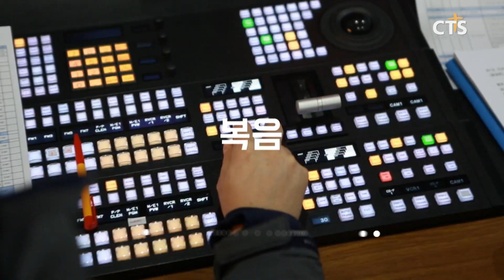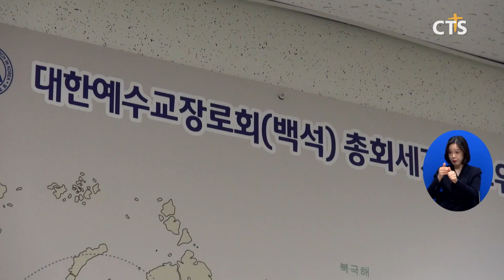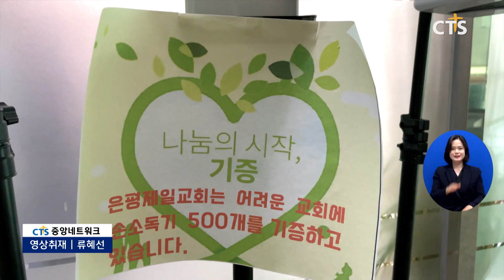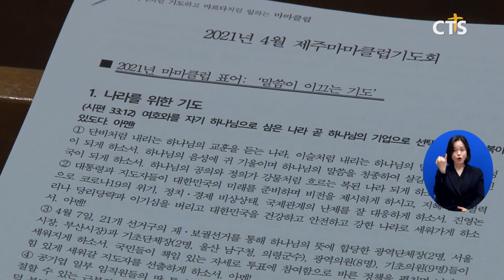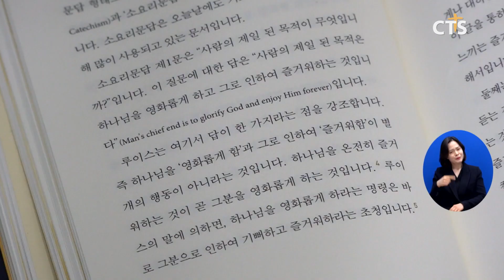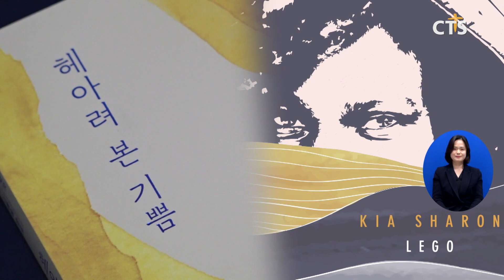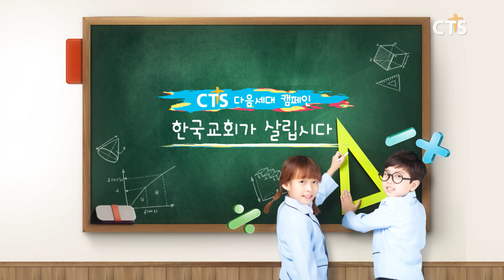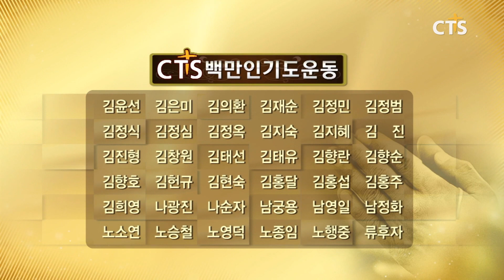2021년 4월 12일 전체뉴스 l CTS뉴스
헤드라인
1. 코로나19 이슈 - 코로나19 4차 유행 위기·헌혈로 생명 나누는 한국교회
2. 24시간 아이들 지킴이 - 아홉길사랑교회 CCTV
3. 예장백석총회, 선교사 위한 긴급 지원 추가 실시
4. 총신대 재단 이사회 15인 체제 출범, 20일 첫 이사회 예정
5. 전 세계 최대 난민캠프 대형화재, 국제월드비전 37억 원 긴급구호
6. 예장 합동 수도권장로회연합회, 성남지역 회복과 세움을 위한 예배와 기도회
7. 기독교대한감리회 제32회 서울남연회
8. 은평제일교회, 미자립교회 손소독기 500개 나눔
9. 한복협, 4월 조찬 기도회·발표회
10. 이엘리 작가 개인전, ‘꿈의 호텔 2021호’

1. 영남지역협의회 제3회 정기총회
2. 2021 합성가족 말씀잔치
3. 기독교대한감리회 남선교전국연합회 제36차 정기총회 개최
4. 예장합동 광주노회 제121회 봄정기노회
5. 제주마마클럽 정기 기도회
6. 문화가 소식 - [헤아려 본 기쁨], ‘키아 샤론(Kia Sharon) - Lego’